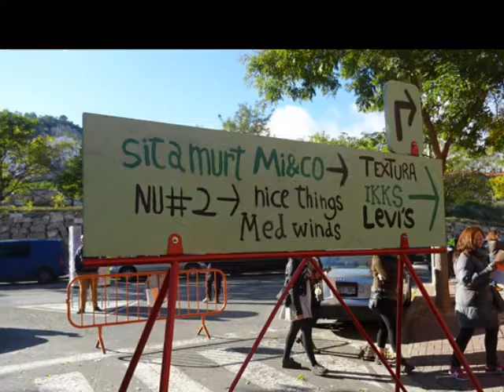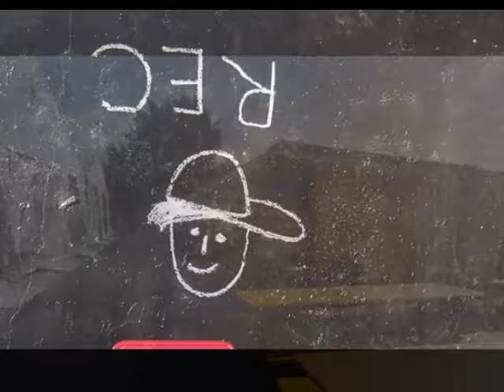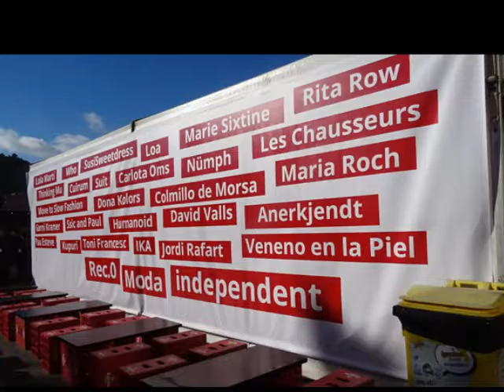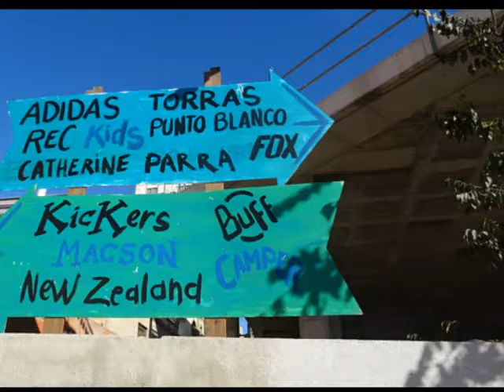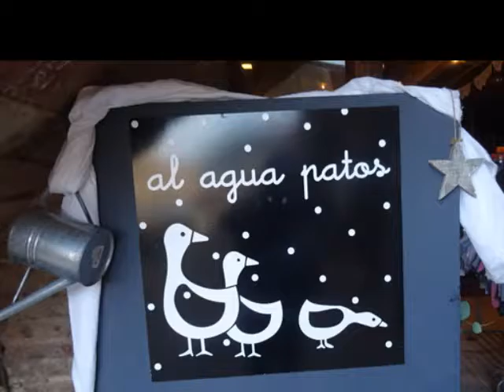2016 Igualada Rec 014 part 1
fotos del REC 014 primera part